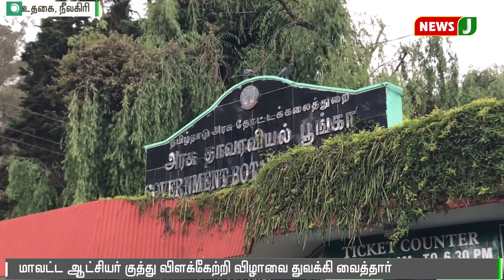உதகையில் தொடங்கிய கோடை திருவிழா || Nilgiri